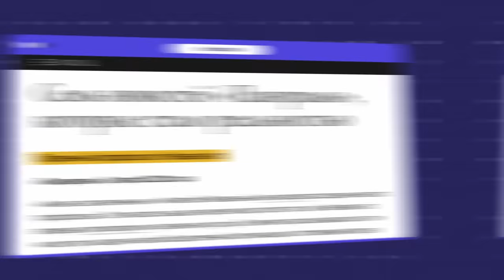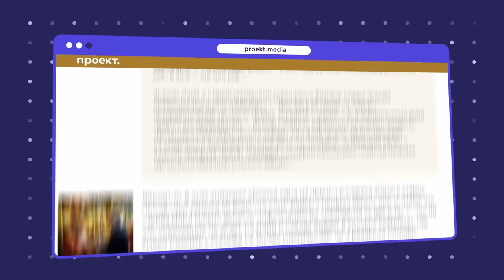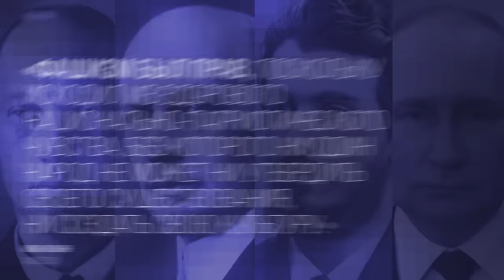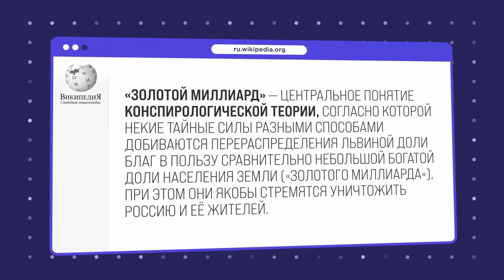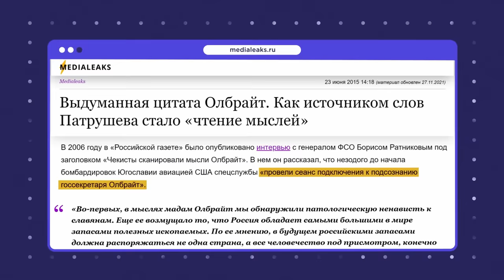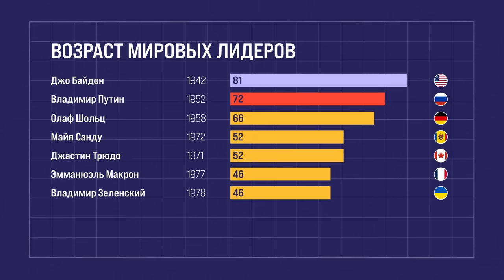Шаманы и ядерное оружие. Дичь, в которую верит Путин | Блог Ходорковского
Недавно много шума наделала колонка Михаила Зыгаря о том, что Путин якобы ездил в Монголию к шаманам за советом по ядерному вопросу. Звучит безумно? Но за 25 лет у власти Путин окружил себя узким кругом доверенных лиц, потеряв связь с реальностью. Он рассуждает о «золотом миллиарде», беспокоится о генетическом оружии, нацеленном на определённые расы, и участвует в оккультных ритуалах.

В какую дичь верит глава ядерной державы и почему это касается каждого — рассказываю в новом видео.

духовник путина, путин цитирует гумилева , путин о бердяеве, экстракты рогов оленей, тихон шевкунов